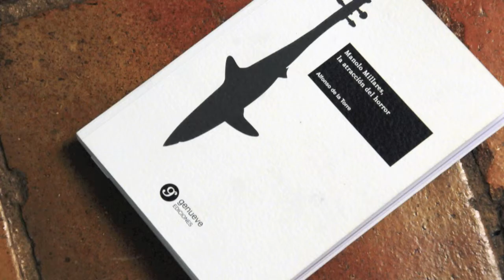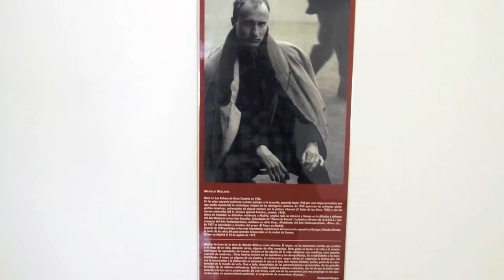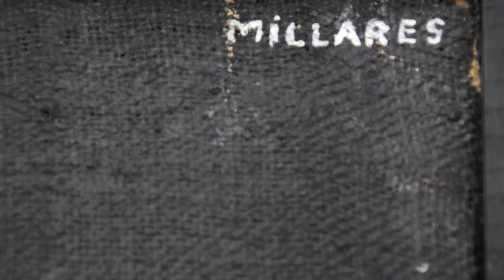Presentación del libro ‘Manolo Millares, la atracción del horror’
La Universidad de Castilla-La Mancha (UCLM) ha presentado la obra ‘Manolo Millares, la atracción del horror’, de Alfonso de la Torre. Bajo el sello Genueve ediciones, este libro aproxima al lector al estudio de las relaciones de Millares (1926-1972) con la historia de su convulso tiempo y su influencia en la pintura

Bajo el sello Genueve ediciones, la Universidad de Castilla-La Mancha (UCLM) ha presentado en la Fundación Antonio Pérez de Cuenca el libro Manolo Millares, la atracción del horror, de Alfonso de la Torre. Una publicación crítica que se aproxima al estudio de las relaciones de Manolo Millares Sall (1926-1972) con la historia de su convulso tiempo y su influencia en la pintura.